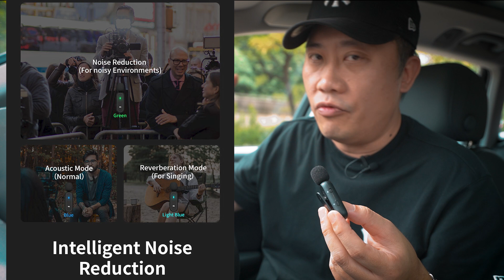『褲袋內的秘密武器』LAVOKOL B5 Wireless Microphone 這對極便宜的無線收音咪能通過我的抗干擾考驗嗎? | 拍vlog+視像會議+唱K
wifi干擾可以有幾惡劣.

友情推介.

"DickyKwokTV用家互助計劃" Facebook羣組成立目的在於用家們互惠互助, 方向是循着大家互換"誠實的"使用體驗. 希望不用太多規則, 大家都能在互相專重的還境下開心享受到這計劃帶來的好處。

訂閱...分享...讚好...可以有效鼓勵這頻道的發展 😉

DK推介 / 技術分享 / 心機作品:

***『Iwata GM1Pro LED』可以24小時跟身的平靚正利器📸 古舊手提電話也輕易拍出漂亮照片***

***【Peak Design Mobile Part 1/2】Mobile Tripod :: Wall Mount | 比官網告訴你的玩法更多 | 輕便快拆? 堅固強悍? 可用一世? |***

***Fujifilm Instax Link WIDE Photo Printer 富士拍立得便㩦相片打印機『超詳盡解構』分享兩招減輕痛處 • 只差毫釐便近乎完美***

***GoPro Hero10 低光自拍設定公開 💥 |  如何在惡劣光線條件下提升畫質 🎬 |  淺嚐SuperPhoto的威力 👀***

***【攝影竅門系列】EP04 示範如何單憑一支迷你LED燈為自己愛車拍出高顏值照片｜三分鐘攪掂｜***

讚助 DickyKwok TV (可以有效幫助這頻道的影片質素提升， 亦有助增加製作影片的數量 😊)：

為配合法規要求. 唯有標注: 是次抽獎活動, 會參考觀眾留言內容作出選取, 大家不妨舒發一下對影片的感受 (感謝網友善意提點, 只是我自己內心確實更喜歡隨機抽取)